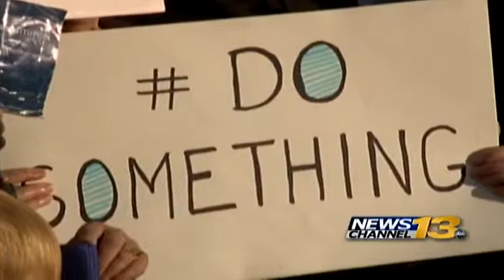Trump and gun control advocates on gun-free zones